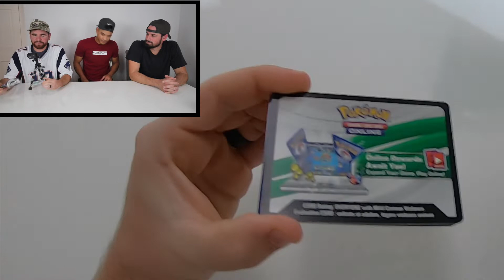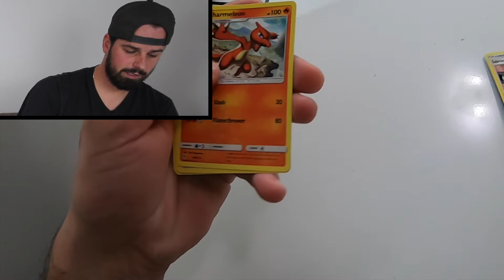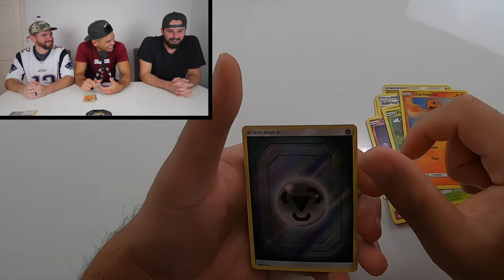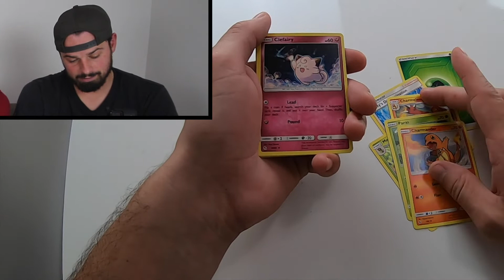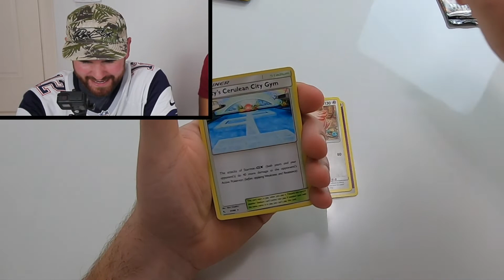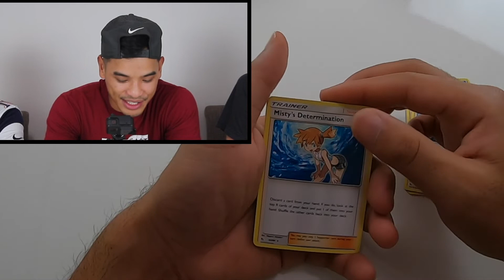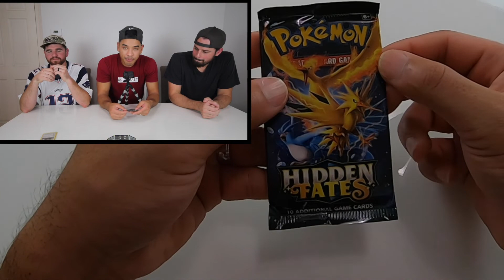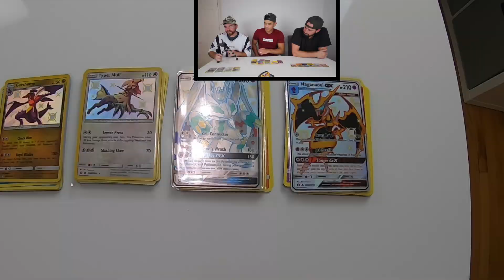Opening ONLY CHARIZARD TINS!! | Pokemon Hidden Fates